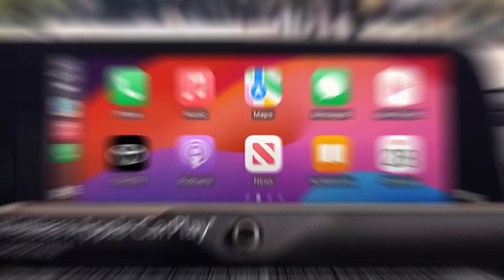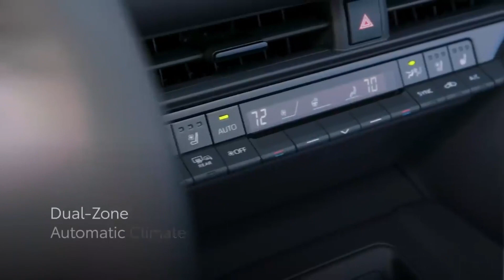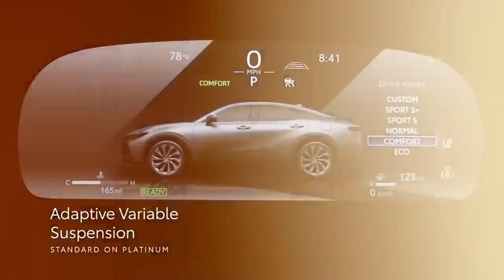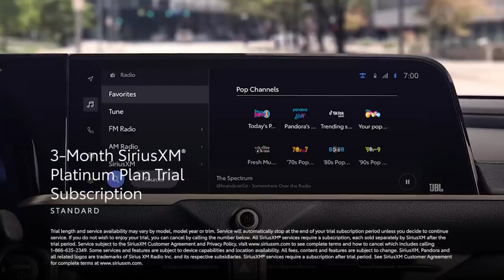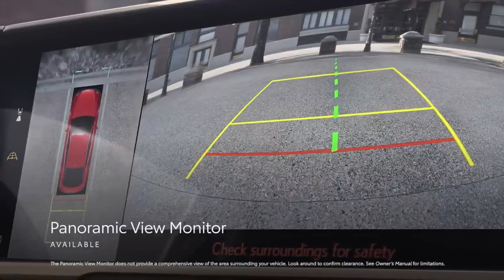5 Reasons Why You Should Buy The 2024 Toyota Crown